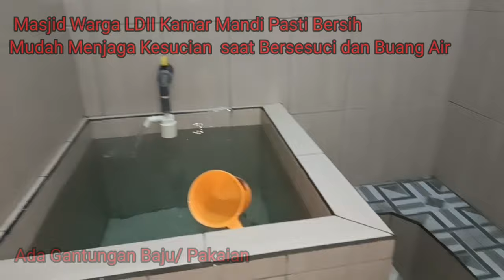Mampir Sholat, Salah Satu Ciri Masjid Warga LDII.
Mampir Sholat Dzuhur di Salah Satu Masjid Warga LDII.

Ada beberapa Ciri Khas Masjid Warga LDII yang saya temui di setiap kali kesempatan Singgah di beberapa Masjid Warga LDII, Diantaranya:

1. Masjid Bersih, Menjadi Pusat Kegiatan Warga LDII
2. Kamar Mandi Bersih, Memenuhi Syarat untuk Menjaga Kesucian.
3. Ada Kamar Tamu, Aula dan Ruang Serba Guna
4. Ada proyek pembangunan, Pengembangan Sarana Prasarana Penunjang Kegiatan.

Semoga Allah Memberi Manfaat dan Barokah.
Bisa Menetapi Qur'an Hadits Jamaah sampai Tutuk Ajal Masing-masing, Aamiin.